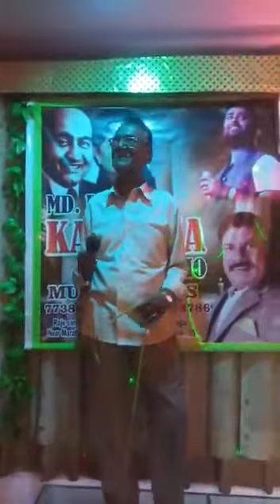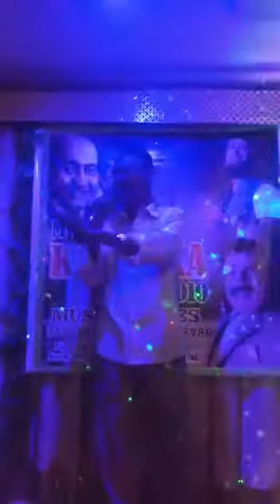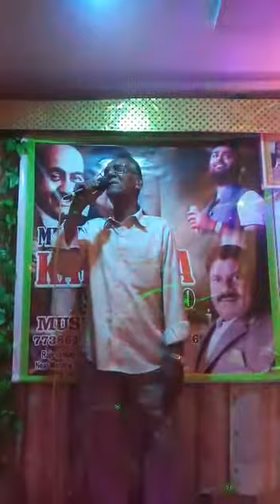Abdul sattar Shaikh 9769773164(1)